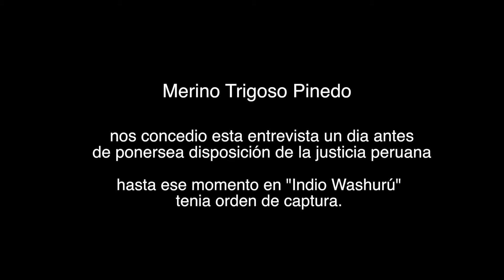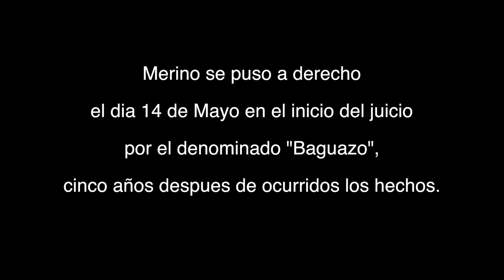Baguazo: la justicia para un indígena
Este es uno de los testimonios recogidos de las personas que esperan justicia a 5 años del Baguazo. Esta entrevista fue concedida por Merino Trigoso Pinedo a un día antes de ponerse a disposición de la justicia peruana. Hasta ese momento, el "Indio Washurú" tenía orden de captura.